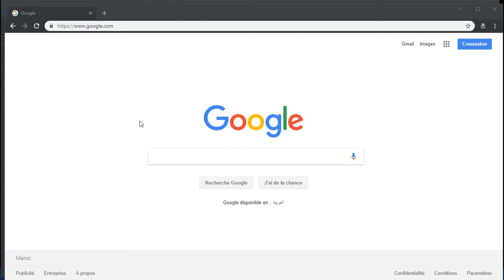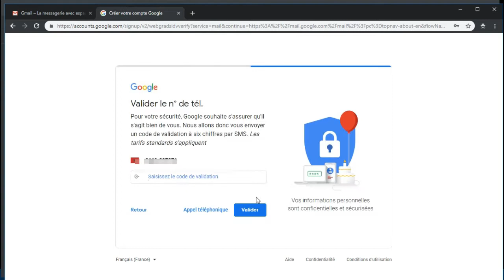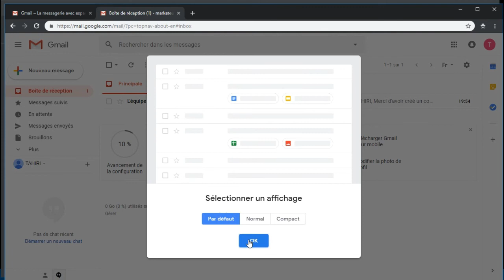Création compte gmail